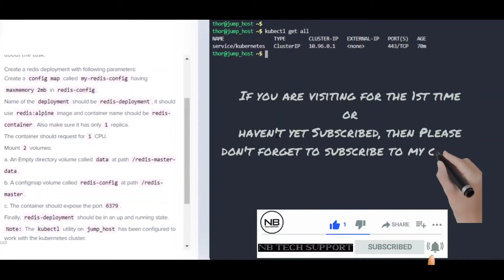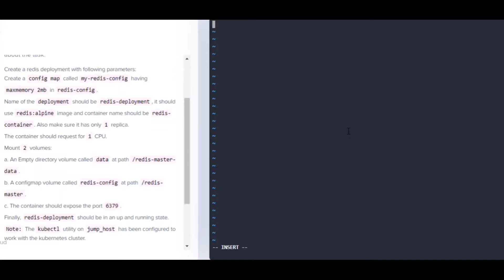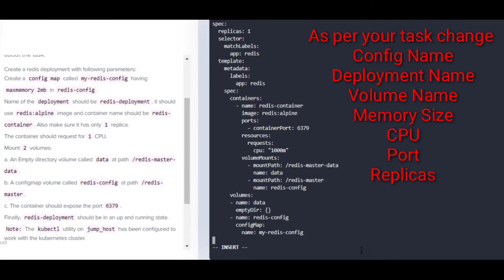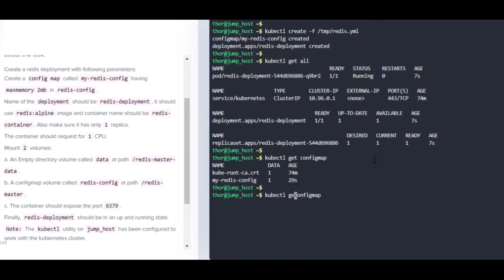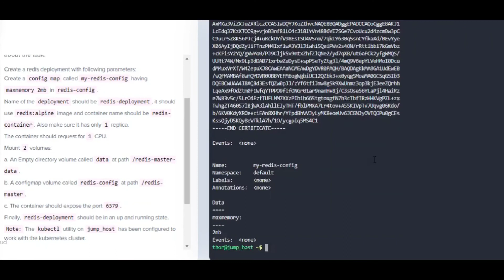Kubernetes Redis Deployment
NB Tech Support Channel contains the most practical information on the task regarding Linux & DevOps.

Real-Time scenarios and Issues with their solutions. These scenarios will help for day-to-day activities in the production  environment.

Please go through the Blog for a step-wise guide.

Happy Learning!

Good Luck!!!